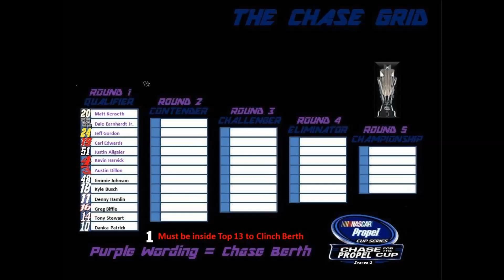PCS Season 2 Race 9 Drix 250 at Tiburon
Matt Kenseth won at Talladega last week and rolls off 20th today. He'll have to fight through adversity today if he wants to go back-to-back. Kevin Harvick, who has been on a downward slid since his win at Texas will roll off 24th. Danica Patrick is you pole sitter for todays race. Who will win this race? Watch and find out!!

Thank you once again for watching and we'll see you next year at Nashville!! ;)

Thank you everyone for one hell of a 2016!! Here's to an even better 2017!!

From everyone here at the PCS, we'd like to thank you for the 9 Races so far this year, an incredible 2016 and here's to even better 2017 with more races and a possible start to Season 3!

No one goes this far down into the description, what are you doing here for the final time in 2016?